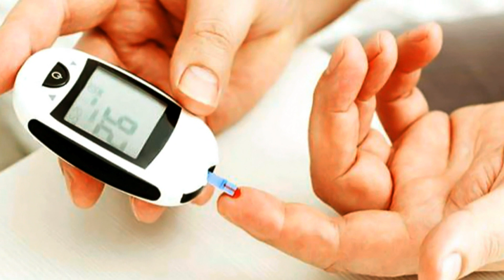चीकू खाने के नुकसान | Side effects of Sapota | Sapota khane ke nuksaan | Chiku ke nuksan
चीकू खाने के नुकसान | Side effects of Sapota | Sapota kahne ke nuksaan | Chikkoo Khane Ke Nuksaan |chiku ke nuksan | chiku khane ka sahi samay | kitne chiku khane chahiye,Read More Health Tips @

Bilkul आलू की तरह दिखने वाला चीकू एक मीठा और बड़ा tasty फल है। चीकू को अंग्रेजी में Sapota कहते है। ये गोल आकार का होता है, इसमें उपरी परत में छिलका होता है, जिसे छील कर खाया जाता है, अंदर pulp होता है, जिसके अंदर seds भी होता है.इसमें calcium,  लौह, Magnesium, Phosphorus, Potassium, Sodium, जस्ता, Vitamin B6, फोलेट, फाइबर, vitamin C आदि कई तरह के Nutrients पाए जाते हैं। यह एक प्राकृतिक एंटीऑक्सीडेंट फल है। इसमें ऐसे कई पोषक तत्व मौजूद होते हैं जो शरीर की कई सारी आवश्यकताओं को पूरा करते हैं और ये हमारे Health, बाल व त्वचा के लिए बहुत फायदेमंद है. ये आसानी से पचने वाला फल है, जिसमें शुगर की मात्रा अधिक होती है. इसकी उपज भारत व मैक्सिको में सबसे अधिक है. ये विटामिन व मिनिरल्स का बहुत अच्छा स्त्रोत है. चीकू कुछ रोग situations के जोखिम को कम करता है jaise बाल सफ़ेद होना रोकता है, बालों को चिकना और मुलायम बनाता है,  ऊर्जा को बढ़ावा देता है, हड्डियों के लिए अच्छा है, चीकू  blood pressure control करता है, सर्दी और खांसी को ठीक करता है, लेकिन इसको खाने से पहले इसके नुकसान के बारे में भी जानना जरूरी है.

In our upcoming videos, we will be providing you guys with more and more effective videos based on Health, Fitness and Weight-loss including Home Remedies.

            So Keep supporting-keep watching!